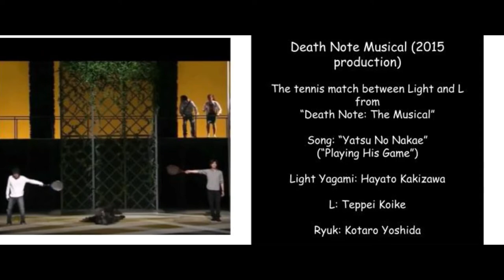Death Note-Tennis Match Comparison: anime/Japanese live-action/musical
Sorry for my logo in the corner of the screen.

Timestamps:
Anime in Japanese: 00:11
Anime in English: 2:44
TV Drama: 5:19
Musical: 7:30

A comparison of the tennis match between Light and L from the anime in Japanese, the anime in English, the Japanese TV drama, and the musical. The tennis match didn't happen in the Japanese Death Note movies.

I also have other Death Note videos on my channel, including:
Character Comparisons (Comparing Death Note characters in the anime, the Japanese live-action versions, and the musical).
AMVs
Character videos in dub and sub

Order of scenes in this video:
 Death Note live-action TV drama

Actors in the anime:
 Light: Mamoru Miyano (Japanese) and Brad Swaile (English)
 L: Kappei Yamaguchi (Japanese) and Alessandro Juliani (English)

TV Drama:
 Light: Masataka Kubota
 L: Kento Yamazaki

Musical:
 Light: Hayato Kakizawa
 L: Teppei Koike
 Ryuk: Kotaro Yoshida

Production rights for the musical belong to HoriPro, Inc.

Song from the musical is "Yatsu No Nakae" ("Into Him" a.k.a. "Playing His Game").
Written by Jack Murphy, produced by Frank Wildhorn.
Translated by Ako Takahashi
Performed by Hayato Kakizawa and Teppei Koike